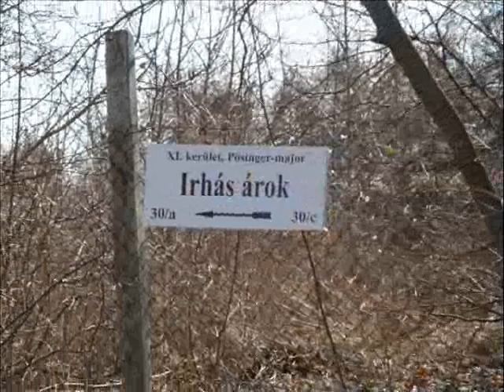Normafa 20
Egy laza 20 Km-es túra 2012. március elején.